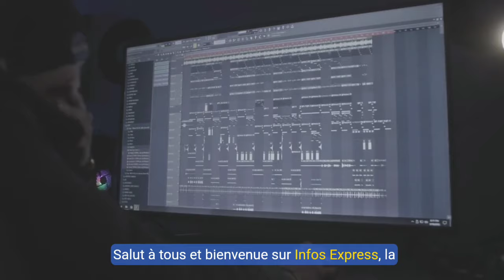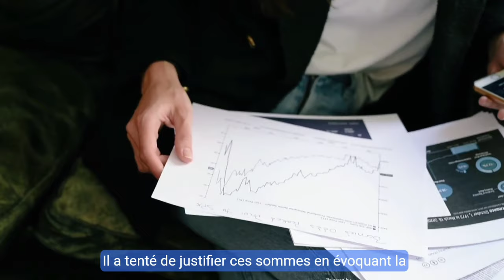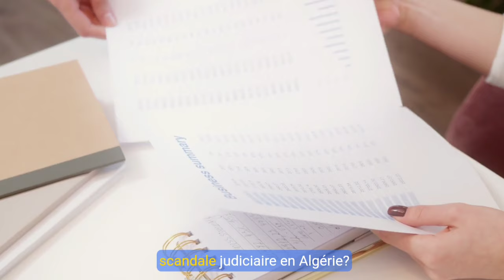Mehdi Ghezzar Viré de RMC 🚪 | Scandale de Corruption au Cœur de la Justice Algérienne ⚖️💥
Bienvenue sur Infos Express, votre source d'information pour les dernières actualités brûlantes ! Dans cette vidéo, nous explorons deux affaires explosives qui secouent la France et l'Algérie. D'abord, l'éviction choc de Mehdi Ghezzar par RMC après des propos controversés sur le Maroc et des accusations contre André Azoulay. Ensuite, plongez dans un scandale judiciaire en Algérie où quatre administrateurs sont jugés pour corruption et détournement de fonds.